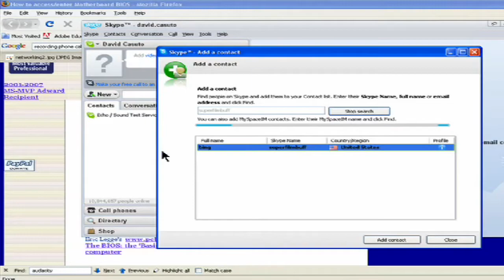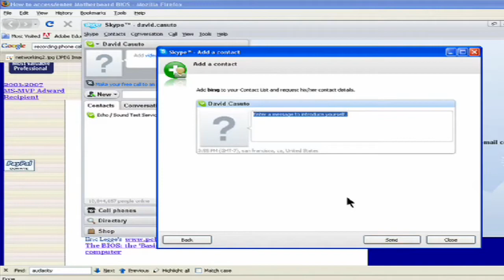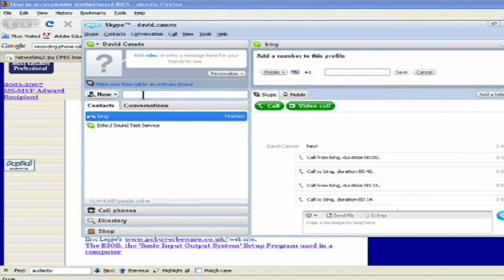Using Computers : How to Make Phone Calls on a Computer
Making a phone call on a computer involves downloading a free program called Skype, which allows users to use the Internet connection and a microphone to communicate around the world. Make an online phone call with information from a computer instructor in this free video on Internet phone.

Expert: David Casuto
Bio: David Casuto is a computer instructor at the San Francisco Computer Tutors.
Filmmaker: Bing Hugh